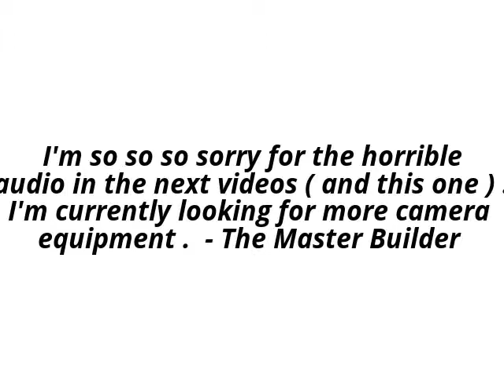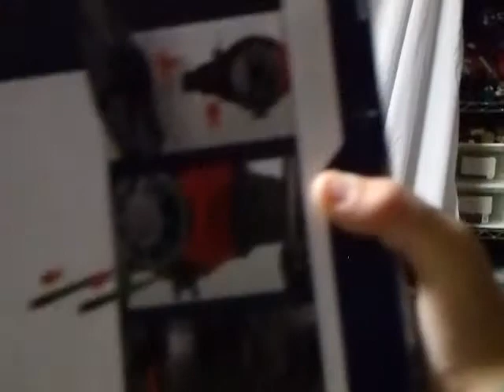STAR WARS THE FORCE AWAKENS TIE FIGHTER REVIEW W/ EDWARD !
In this video i review the star wars the force awakens tie fighter .